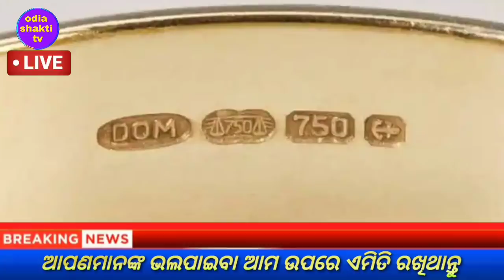kalia yojana money transfer may 2022/pm kisan yojana 10th installment/today evening news odisha